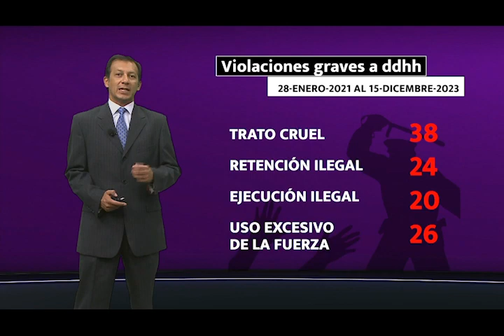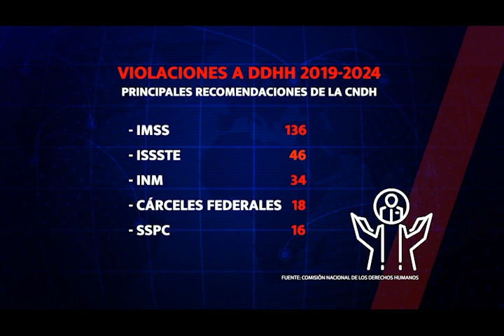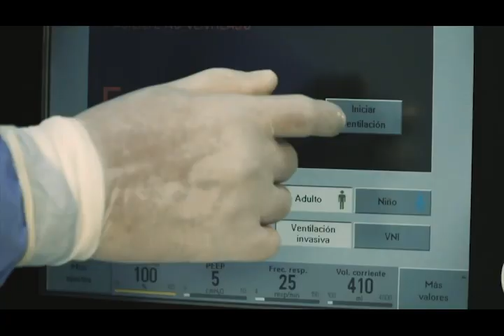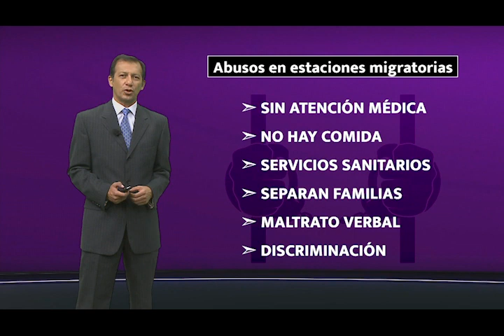01 CAPSULA CRISIS EN DERECHOS HUMANOS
México enfrenta una crisis de Derechos Humanos desde hace décadas, sin que el Estado mexicano tenga el mínimo interés por dejar de cometer abusos contra la población.